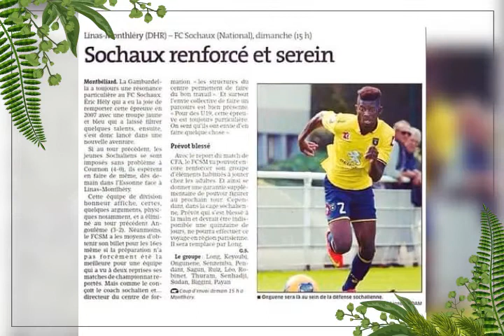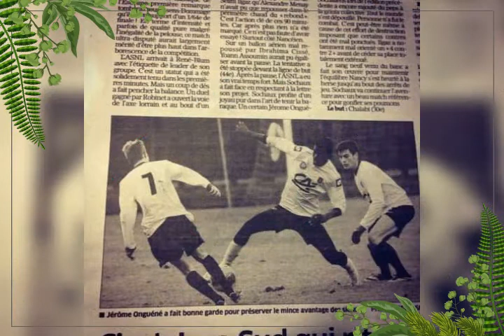Jérôme onguene la légende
Jérôme onguene l'international camerounais